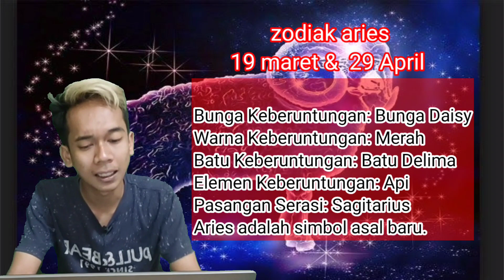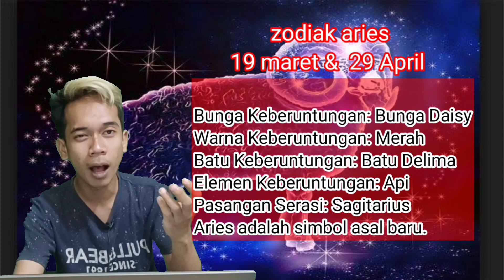zodiak Aries Domba Jantan agresif?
benarkah?